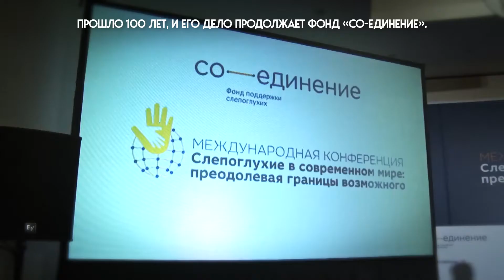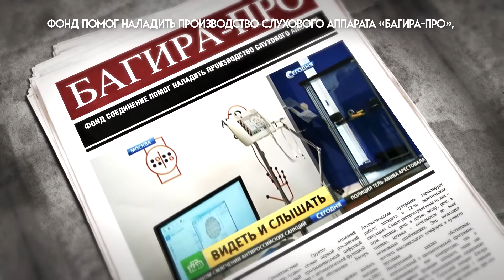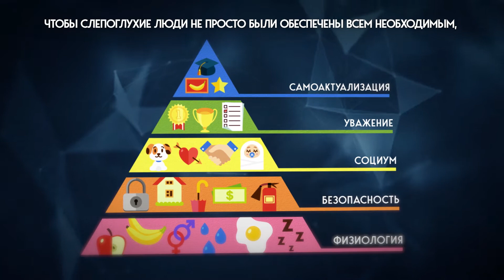Как помогают слепоглухим людям в России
Отчетный ролик о деятельности Фонда поддержки слепоглухих "Со-единение" в 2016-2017 гг.